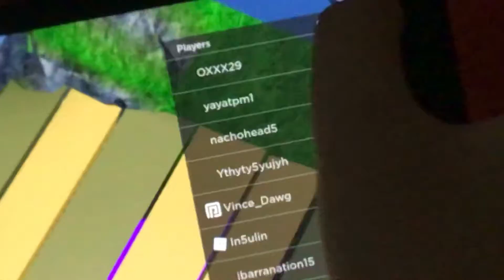Ril found one of the creators of Roblox!